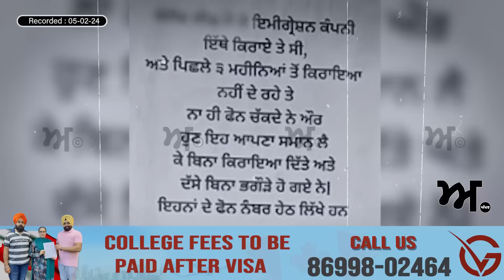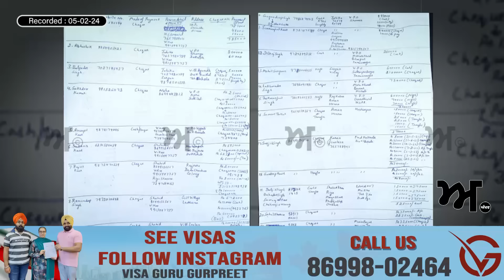ਮੁਹਾਲੀ ਦਾ ਠੱਗ ਏਜੰਟ ਕਰੋੜਾਂ ਰੁਪਏ ਲੈ ਕੇ ਫ਼ਰਾਰ | Bhana Sidhu ਤਾਂ ਅੰਦਰ ਐ ਹੁਣ ਸਰਕਾਰ ਦਵਾਵੇ ਪੈਸੇ ਵਾਪਸ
ਮੁਹਾਲੀ ਦਾ ਠੱਗ ਏਜੰਟ ਕਰੋੜਾਂ ਰੁਪਏ ਲੈ ਕੇ ਫ਼ਰਾਰ
ਭਾਨਾ ਸਿੱਧੂ ਤਾਂ ਅੰਦਰ ਐ ਹੁਣ ਸਰਕਾਰ ਦਵਾਵੇ ਪੈਸੇ ਵਾਪਸ
ਕੀ ਠੱਗ ਏਜੰਟ ਨੂੰ ਫੜੇਗੀ ਮੁਹਾਲੀ ਪੁਲਿਸ ?